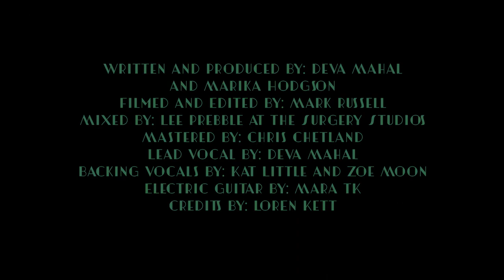Deva Mahal -Travel With Me Official Video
A deeply personal and timeless song for the ages, ‘Travel With Me’ is stripped bare and in its truest
form, making for an incredibly raw, vulnerable and honest love song that pierces the listener to their
core.
“This song is about the accumulation of sleepless nights and empty encounters while travelling on the
road as a musician."
“The deep longing for that one person you want to speak to at the end of your night. That one person
you wish was next to you when you lay your head down in an empty hotel bed. It's about finding that
person to travel the long road of life with. That person who's road meets yours.”